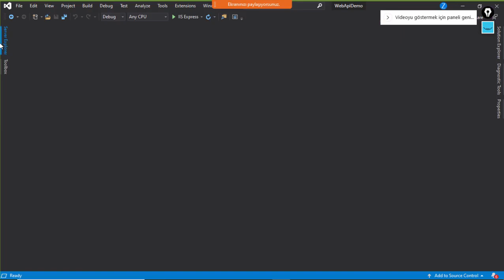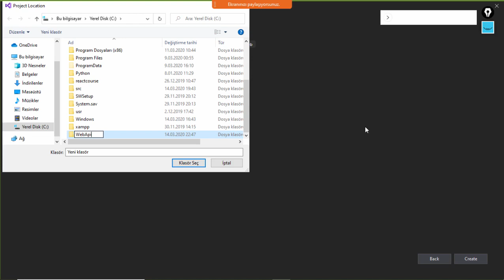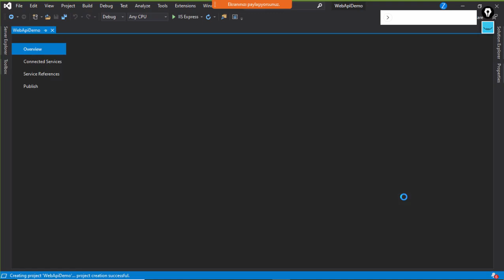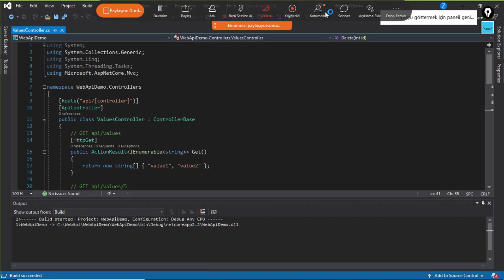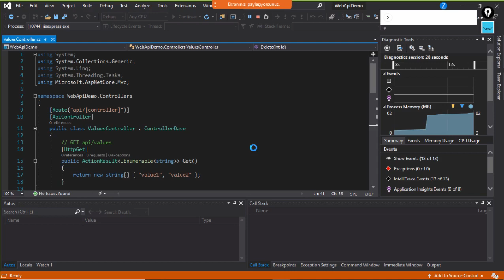Projenin Oluşturulması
İlk Web Api Projemizi Oluşturduğumuz Dersimiz.
Online Sınıf Derslerimiz Webex Platformunda Yapılmaktadır.
Hafta içi Hergün 22:30
Hafta sonu iki seans olmak üzere düzenlenmektedir.